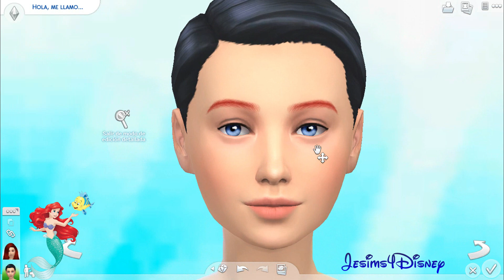THE SIMS 4: create a sim // 🧜‍♀️The Little Mermaid🧜‍♀️ + CC links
Sul Sul simmers de 💙! Os traigo un Speed sim más de Disney, en este caso a la preciosa Ariel. Me ha encantado crearla, ya que es mi princesa fav junto con Bella 😍

En el vídeo os enseño un montón de atuendos, prácticamente todos los que lleva en la película. Al final del vídeo os dejo algunas fotitos de Ariel en su forma sirénica y en su forma humana.

Por supuesto subiré a mi Simstagram Disney poco a poco fotos con todos los atuendos, porque me tienen así 🤤

Link del CC de Ariel 👇🏻

¡Espero que os guste el Speed Sim! Nos vemos en el próximo vídeo! Muchi -chísimos besos mis simmers 😘😘😘